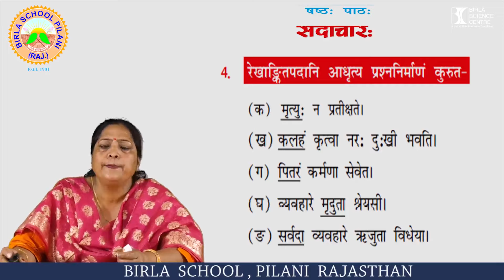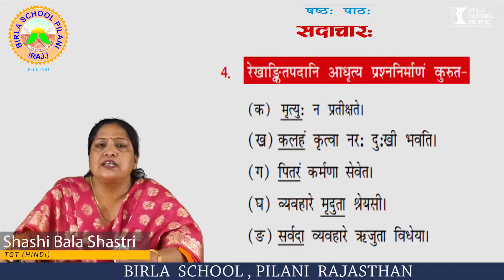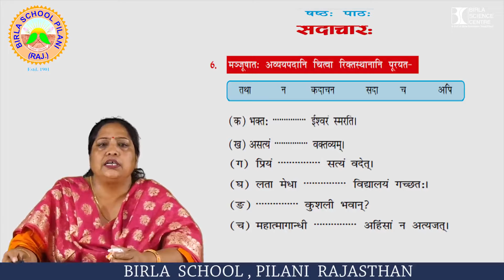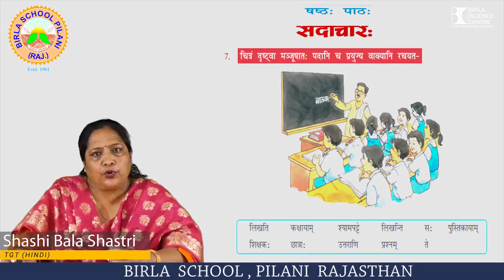NCERT Sanskrit Class -7 Ruchirabhag-2 Ch-6 सदाचार । Hindi Translation and Abhyaskaryam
In this video you will find the hindi​​ translation , explanation​​ and वाचन ncert​​​ book Ruchira​​​ -02#chapter​​​ 06#Sadacharah .
This video will be helpful for all students studying in class​​ VII Sanskrit​​.